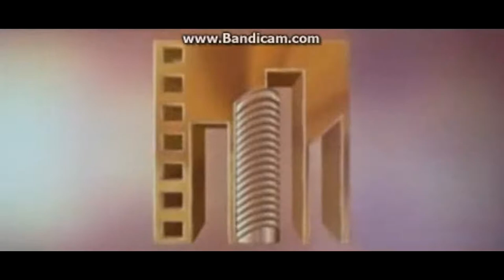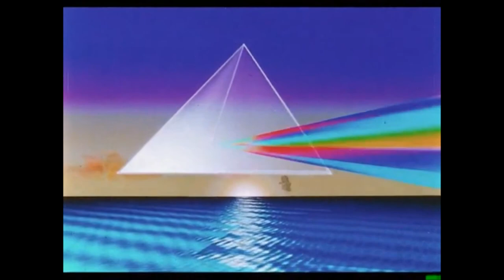Moe Szyslak Ultimate Logomix August 2017 Coming Soon